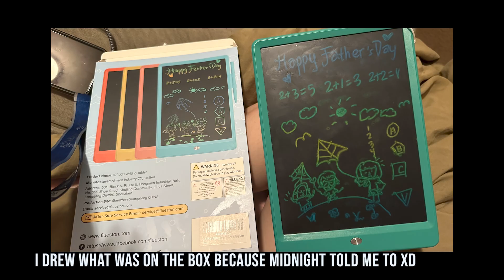05212024: Midnight shows me his artistic dance moves | Vlog 3805